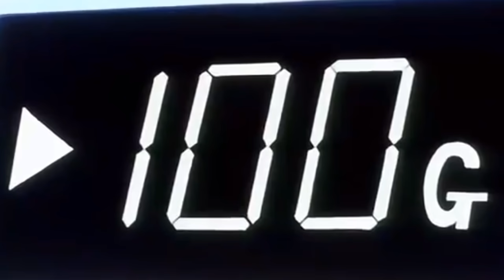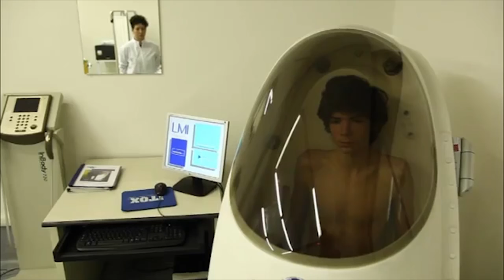5 Cosas de Dragon Ball que Existen en la Vida Real